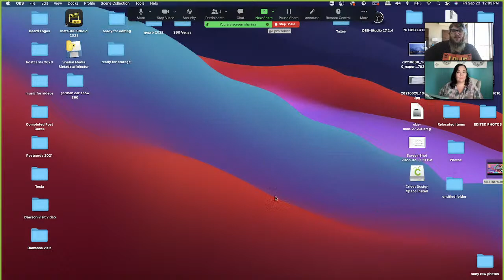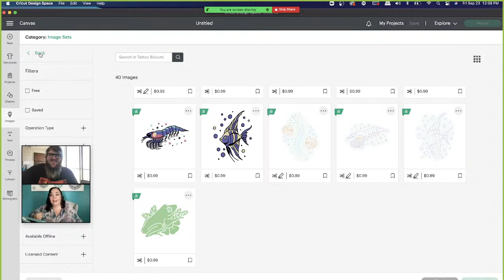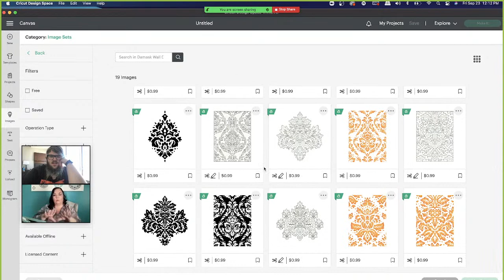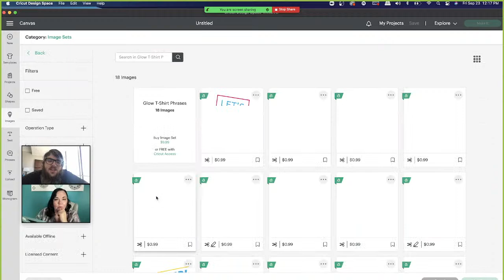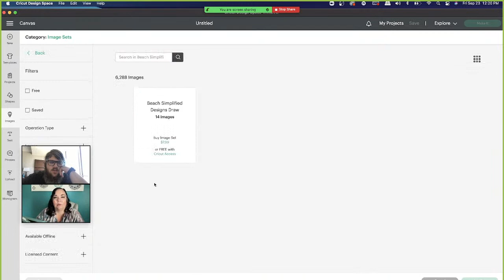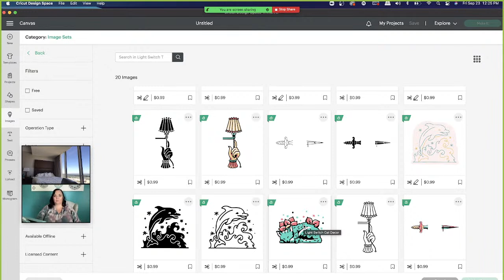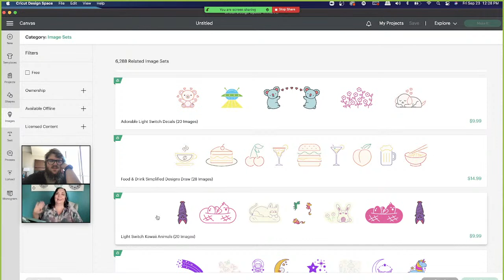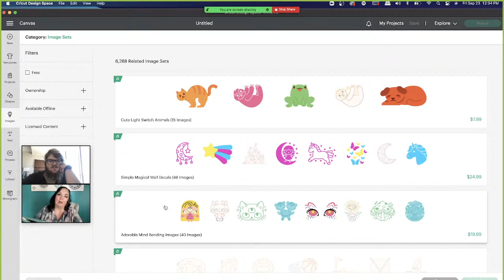New Image sets in Design Space with Alex and Holly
It's Friday, yay,  which means new image sets in design Space.   Come join and chat with us and friends while we look at them.

CRICUT'S FALL PRODUCT LAUNCH IS HERE!! They have soo many awesome new products available. A few of my personal favorites, watercolor marker set, opaque and new glitter gel pens, and(just in time for Halloween) GLOW IN THE DARK Iron- on & vinyl. Woohoo!! And that's just a couple of the new items.

What ones are you most excited about??

Watch me work with a few of them here:
Watercolor brush set:
Opaque and glitter gel pen set:

Use our discount code INSPIRE10 at cricut.com to get free shipping and save 10% off purchases of $50 or more.  codes can not be used on mystery boxes, machines, and access exclusive deals

This month we are giving 10 WINNERS, $50 each to spend at Cricut.com!!!  You can get what items YOU need!
*Contest is open until 12 am ET on September 29  We will notify winners by email. Only available in US and Canada!  Good luck to you all!!